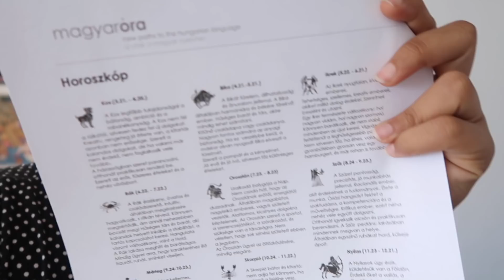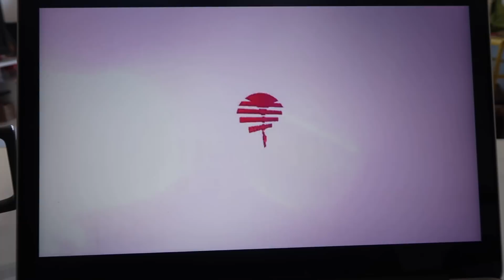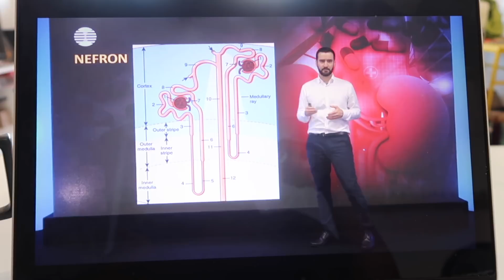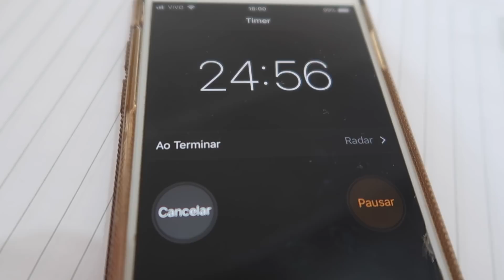STUDY VLOG MEDICINA - VENCENDO A PREGUIÇA NA HORA DE ESTUDAR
No study vlog de hoje vou mostrar um dia de estudo e dar dicas de como vencer a preguiça na hora de estudar! Espero que gostem! =D

Esse vídeo foi feito em parceria com a Medcel. Todas as opiniões são minhas.